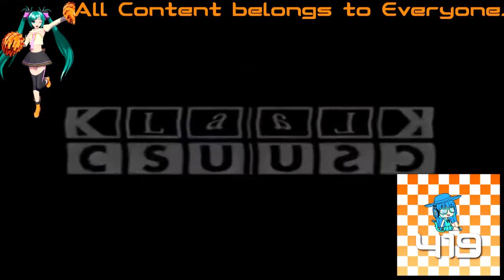(REQUESTED) Klasky Csupo Effects 33 in Kormulator V1